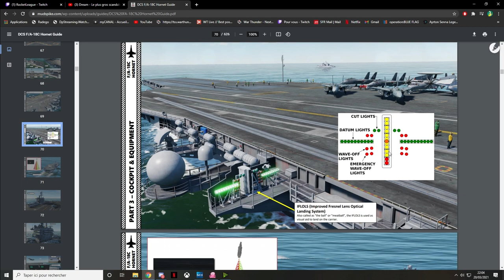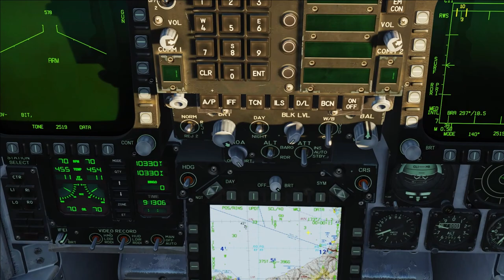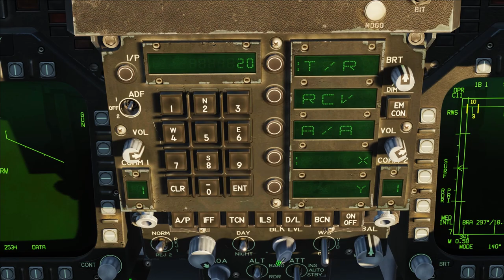DCS Tuto F18 Appontage Simple et Basique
Bonjour tout le monde, me revoilà !! ( faite du bruit) !!!
On se retrouve pour une courte vidéo qui pourra aider les débutants pour l'appontage en F18 ^^

Ma config:
- 16 go 3200Mhz (2x 8go) Corsaire Vengeance Pro RGB Noir
- 2 Barrettes fictives Corsaire Vengeance Pro RGB Noir

Bureautique:
- Corsair Sabre
- Corsair K55

Horodatage:
00:00 - Introduction
04:40 - Préparation
07:49 - Phase d'appontage
09:34 - Phase finale
10:04 - Accrochage !
10:54 - Outro